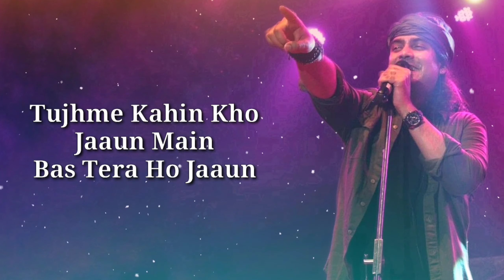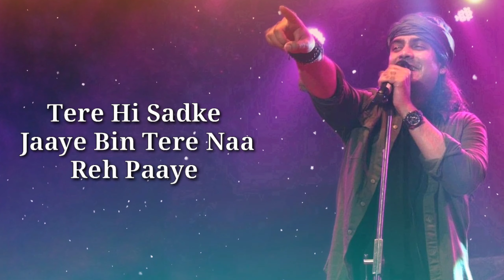Ishq Da Maara - Lyrics | Jubin Nautiyal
Presenting the full song of the beautiful track - Ishq Da Maara With the soothing voice of Jubin Nautiyal. the track has been composed by Devang Dholakia and penned by Amjad Nadeem.

SONG CREDITS

Song: Ishq Da Maara
Singer: Jubin Nautiyal
Music Director: Devang Dholakia
Lyrics: Amjad Nadeem
Music Label: Zee Music Company

Ishq Da Maara Lyrics-

Laakh bachaaye naina humne
Rok na paaye naina apne

Woh.. Laakh bachaaye naina humne

Hadd ho gayi haaye rabba dil se bechara hoon
Unse kehdo na ki main ishq da maara hoon

Unse kehdo na ki main ishq da maara hoon (x2)

Wo…
Tera chehra dekhun khuda mein

Tu hai dil mein, tu hai duaa mein
Tujhme kahin kho jaaun
Main bas tera ho jaaun

Zidd na chhode dil jazbaati
Soche tujhko ab din raati

Tere hi sadke jaaye
Bin tere naa reh paaye